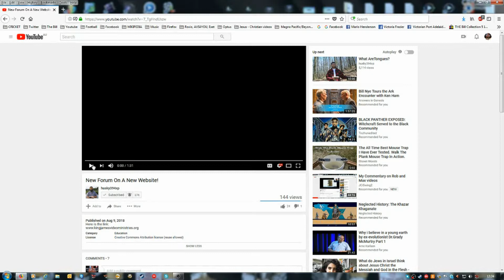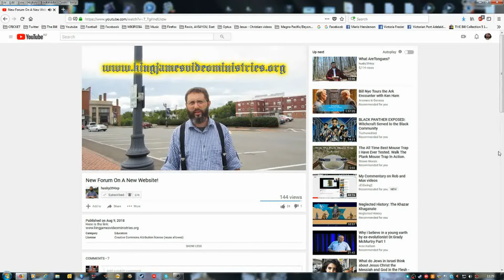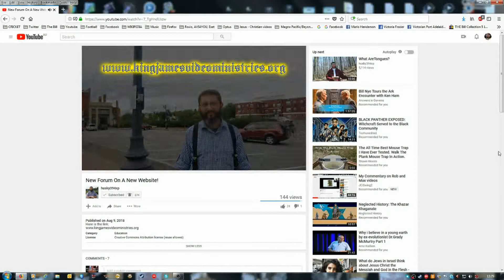Bryan Denlinger good luck with your new Forum/website, My Commentary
Bryan Denlinger good luck with your new Forum/website, My commentary. Remember Bryan you can't give out personal information even on your new website.